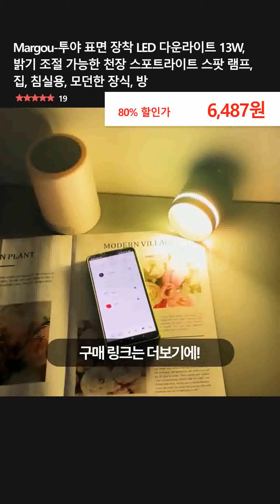Margou-투야 표면 장착 LED 다운라이트 13W, 밝기 조절 가능한 천장 스포트라이트 스팟 램프, 집, 침실용, 모던한 장식, 방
👉 구매링크